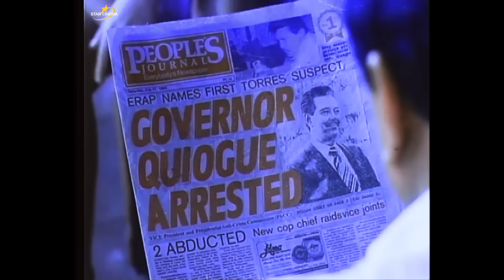'Home Along da Riles' FULL MOVIE | Dolphy, Nova Villa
Kevin Cosme (Dolphy) and his family become the target of a crime mob when one of his sons witnesses a crime and comes into the possession of an incriminating piece of evidence.